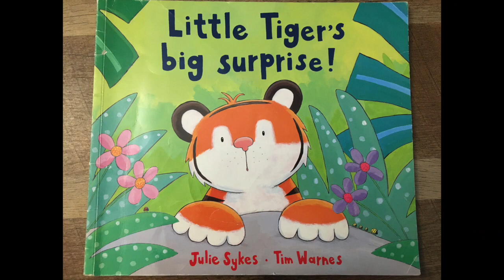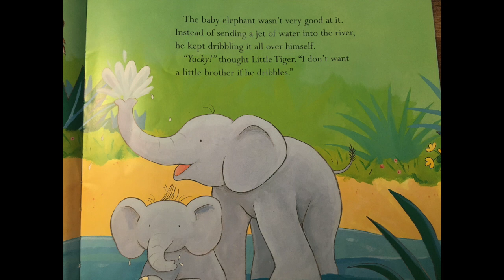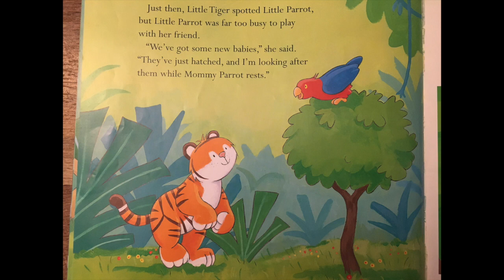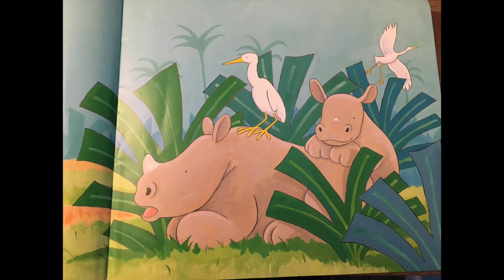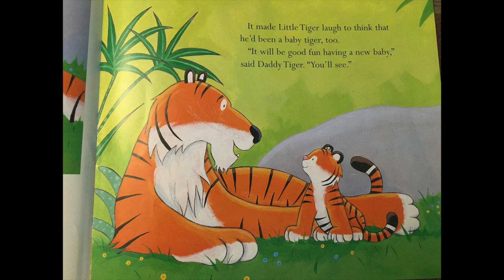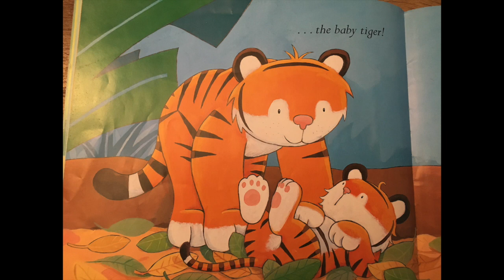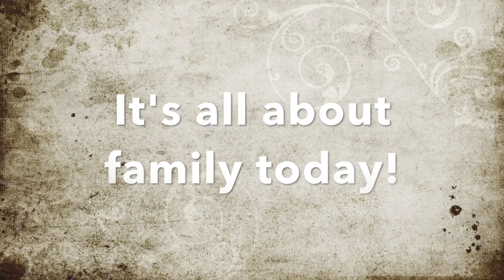Family Friday 💗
Week of The Young Child is ending with the best day, because it’s Family Friday 🥰 Family is so important but especially these hard times right now! Let’s celebrate the love we have for our families today 💕
Join Ms. Rachel as she teaches us the sigh language for all of your family members ✨and then reads us “Little Tiger’s Big Surprise! “ 💗